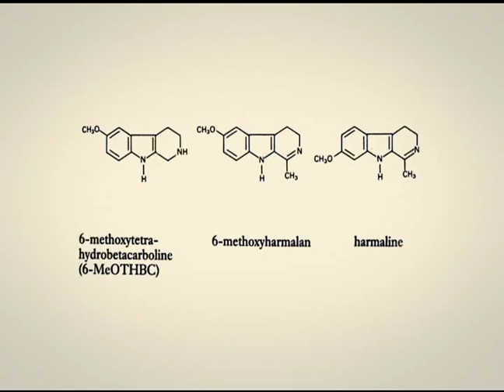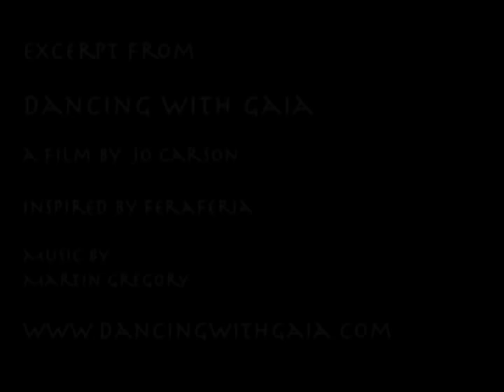Seat of the Soul - Interview with Serena Roney Dougal, PhD - Dancing With Gaia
An excerpt from Jo Carson's film Dancing with Gaia. Serena Roney Dougal, PhD on the role of the Pineal Gland in relation to the earth; interviewed in 1991. Music by Martin Gregory.